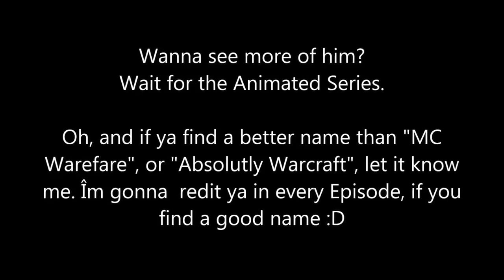Charaktertrailer DeluxFX [Eng/HD] (Minecraft Animation)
Well...
Not that good, but you can see, that he is a Firebender, right? ^^

Wirklich???
WIRKLICH?!